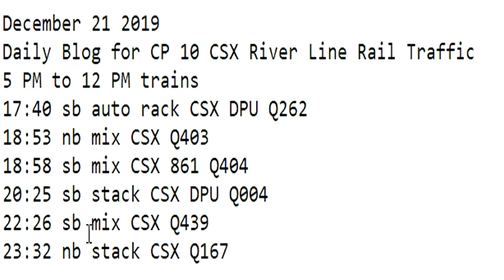December 20 2019 Trains 5 PM to 12 PM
5 PM to 12 PM trains
17:40 sb auto rack CSX DPU Q262
18:53 nb mix CSX Q403
18:58 sb mix CSX 861 Q404
20:25 sb stack CSX DPU Q004
22:26 sb mix CSX Q439
23:32 nb stack CSX Q167